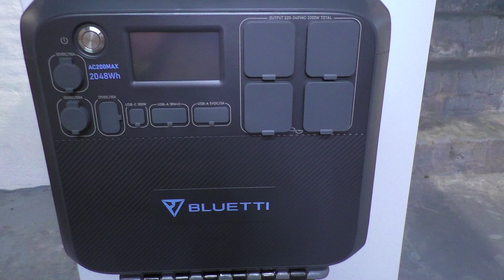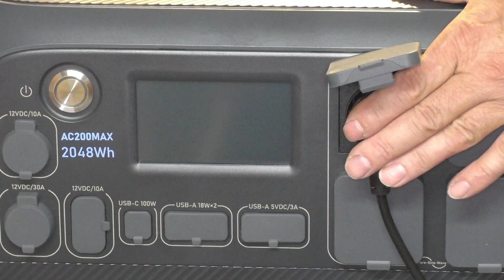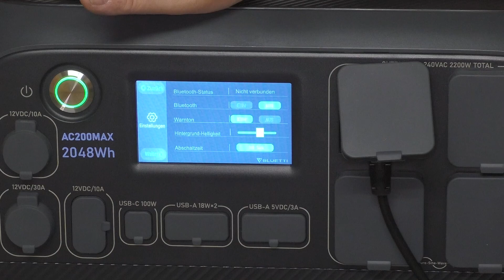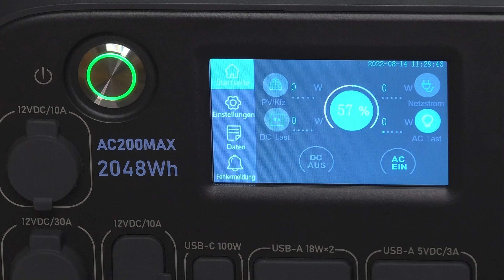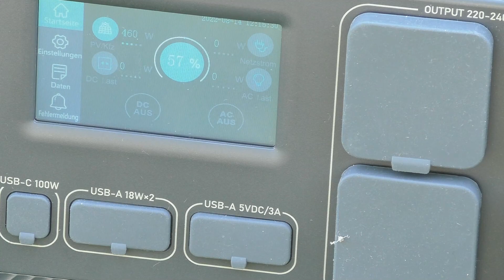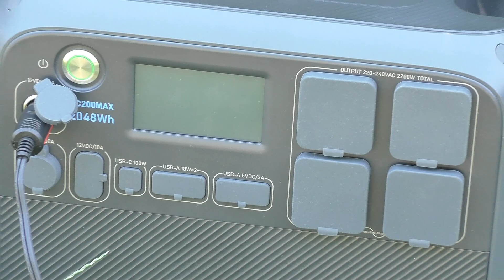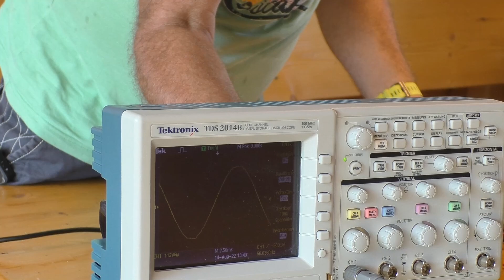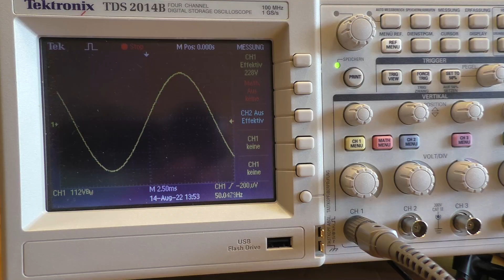BLUETTI AC200max mobile Power Station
Ich stelle die mobile Power Station BLUETTI AC200max vor, zeige Vorteile und Nutzen und betreibe eine Tiefkühltruhe damit. Der Ladekreis mit 675W
Solarzellen wird ebenfalls getestet und die Ausgangsspannung bei Belastung mit dem Oszilloskop gemessen. Ein sauberer Sinus!
Weitere Versuche werden noch folgen!